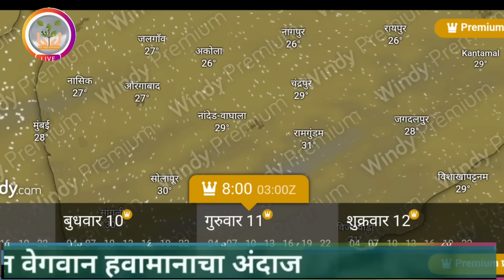वातावरणात सातत्याने बदल | पाऊस केवळ या भागात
वातावरणात सातत्याने बदल | पाऊस केवळ या भागात |डॉ_मच्छिंद्र_बांगर, ‎@शेती माझी प्रयोगशाळा

विभागनिहाय हवामान अंदाज :
 हवामान अंदाज